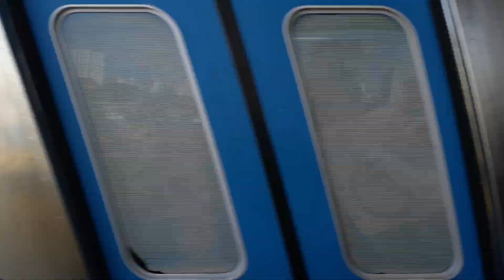Trens na estação Pedro II (01/07/2019)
DATA: 01/07/2019

Trens:
G19 (ITQ)
G25 (BFU)
K13 (BFU)
H57 (ITQ)
G26 (ITQ)
K15 (BFU)
K05 (ITQ)
G16 (BFU)
H68 (ITQ)